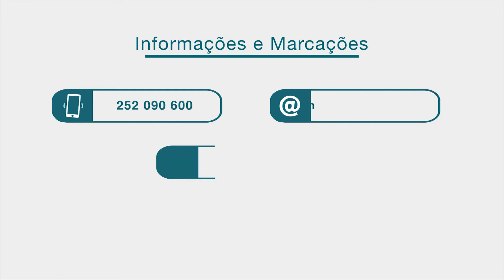Luxação do Ombro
Sabia que o ombro é a articulação do corpo que mais frequentemente sofre luxação traumática, atingindo quase 2% da população em alguma fase da sua vida?

Um vídeo realizado com o Dr. Nuno Vieira Ferreira (OM44214), Ortopedista especializado em Ombro no Trofa Saúde Hospital em Braga Sul e Braga Centro e Dr.ª Tânia Freitas (OM50294), Ortopedista especializada em Ombro no Trofa Saúde Hospital em Braga Sul.